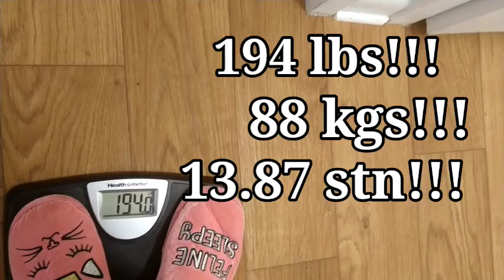Weigh In At My Sister's